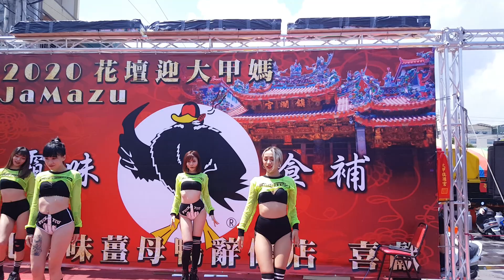大甲媽繞境霸味薑母鴨定點 舞者跳舞1